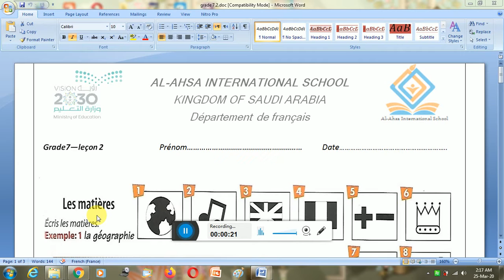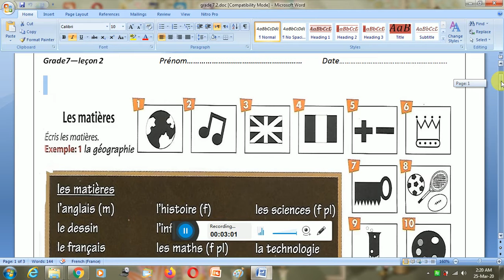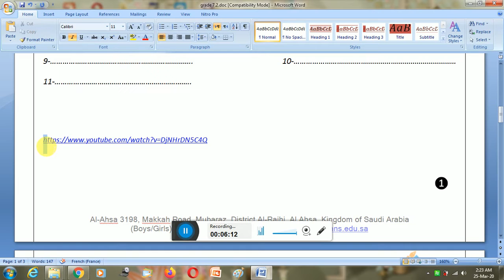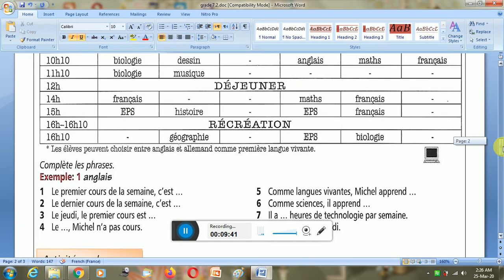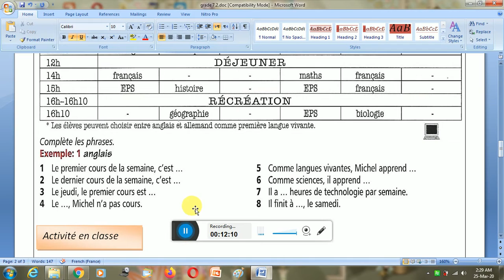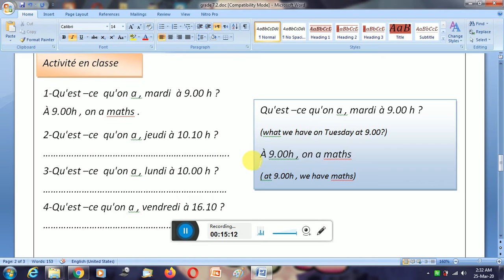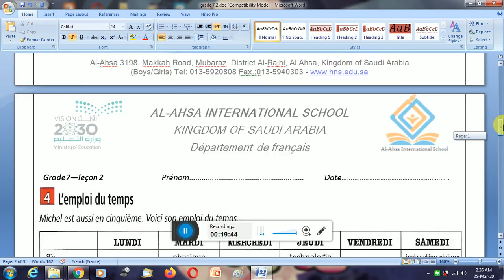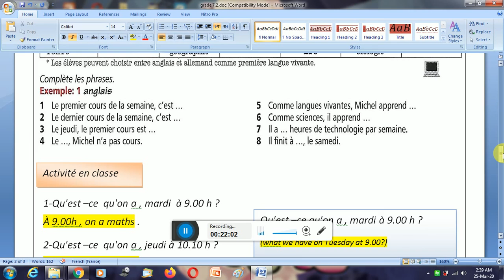Grade 7 - french lesson 2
les matières scolaires et l'emploi du temps ( the school subjects and the time table in french)